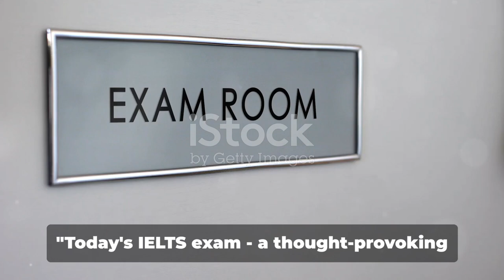Today's IDP IELTS Exam Review || reading and listening answer